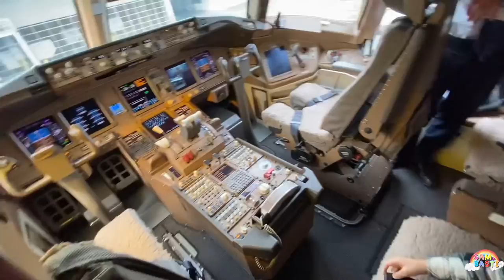Kids invade the cockpit of an Airplane | Etihad Airways